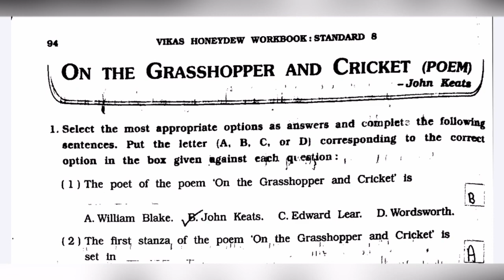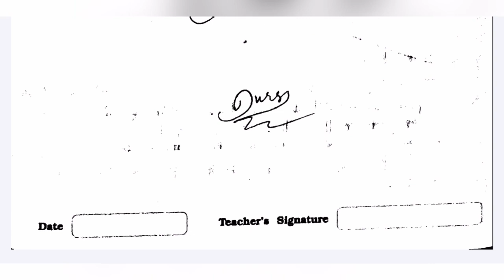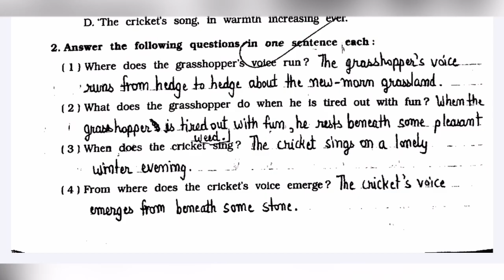On The Grasshopper And Cricket l English l Workbook Solution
Poem-8
Workbook solution
Navneet
GSEB - Grade (Class) 8
Subject - English
Book - Honeydew
Chapter -On The Grasshopper And Cricket
Series - Navneet workbook solution

My Telegram Channel for Education Video
My Telegram Channel for Study Materials